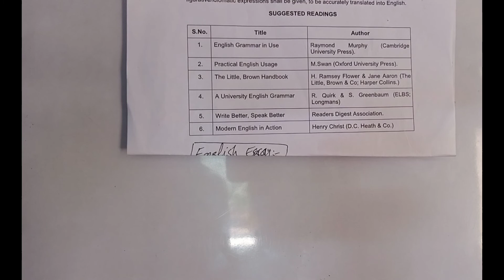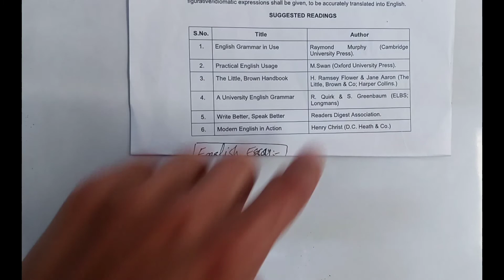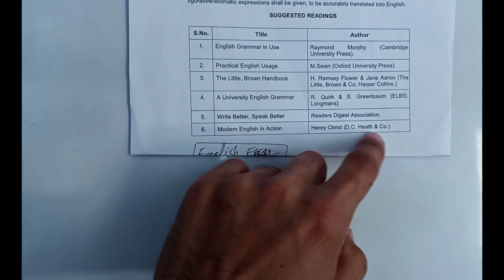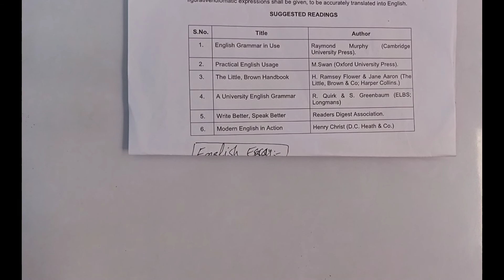English essay for CSS/2022 precis & composition/process of English essay/English precis, composition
In this vedio lecture show that how to write English essay and English precis and composition. what is the process of English essay and English precis and composition.
English essay
candidate will be required to write one or more essay in English. A wide choose of topics will be given. candidate are expected to reflect comprehensive
5) Grouping of words
6) pairs of words
7) Translation
Suggested Readings
1) English grammar in use ( Raymond Murphy, Cambridge university press